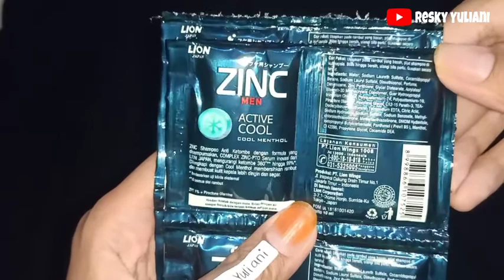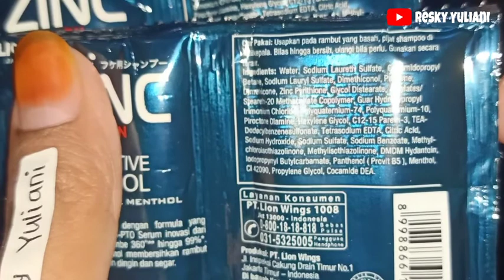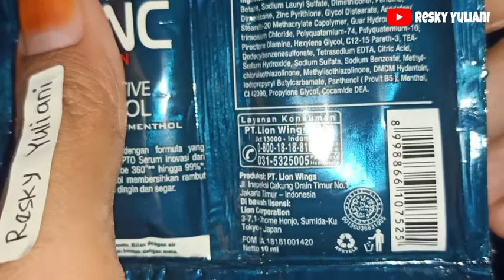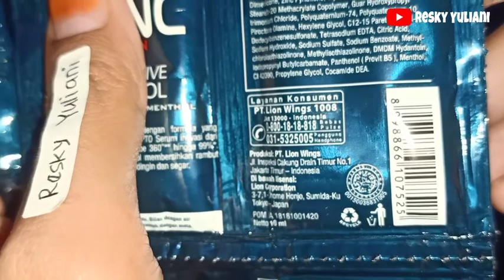Review Sampo Zinc Men Anti Dandruff Active Cool Menthol